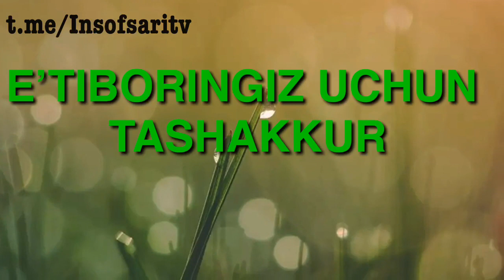Nuriddin hoji domla-Allohdan hafa bo’lgan yigit || Нуриддин хожи домла- Аллохдан хафа булган йигит